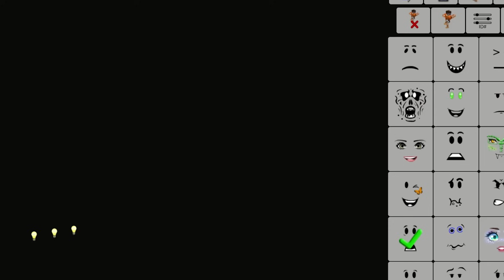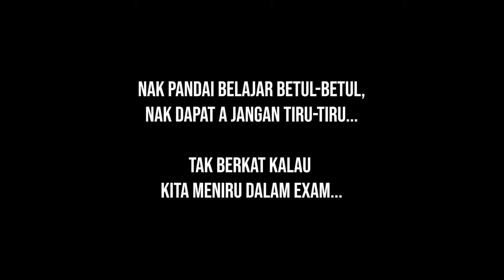Drama 5 Cara Pelajar Tiru Dalam Exam!!! (Roblox Malaysia)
Dalam video kali ini Horangi buat drama dalam Roblox.